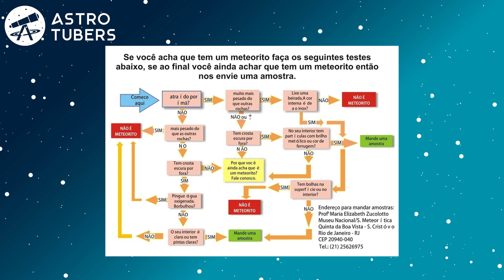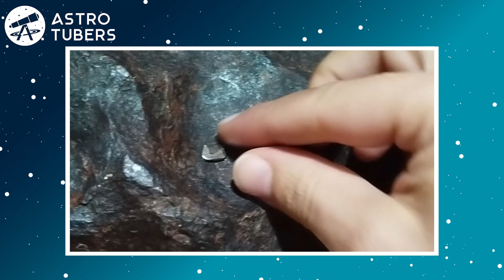COMO SABER QUE ACHEI UM METEORITO?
Você achou uma pedra estranha (ops, rocha) e quer saber se pode ser um meteorito? Achou o vídeo para isso.
Neste vídeo vamos discutir as características clássicas de um meteorito. Como detectar e saber se você está com possível artefato alienígena

Ajude o canal fazendo qualquer doação para nosso pix.
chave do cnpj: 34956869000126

Apoiase: /astrotubers